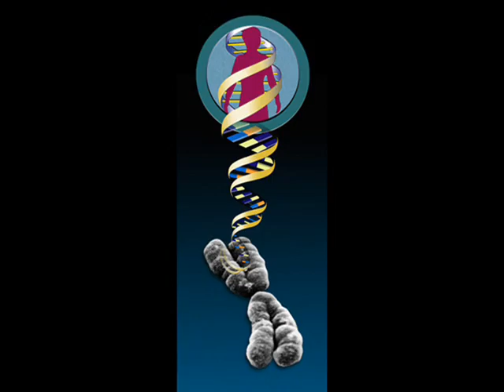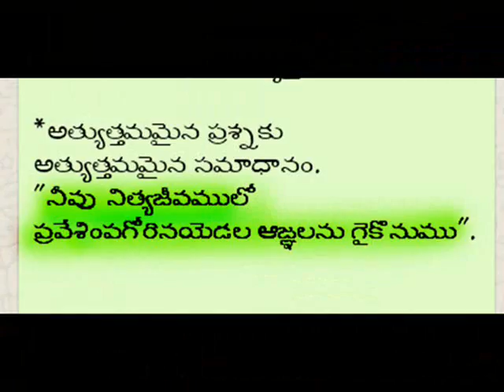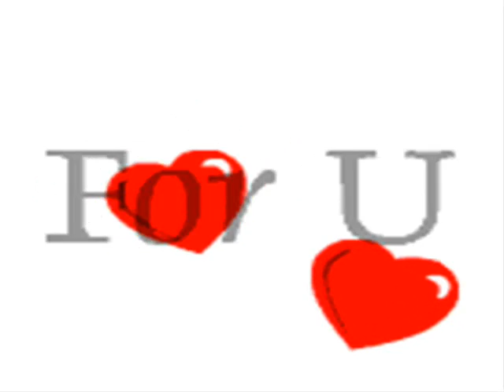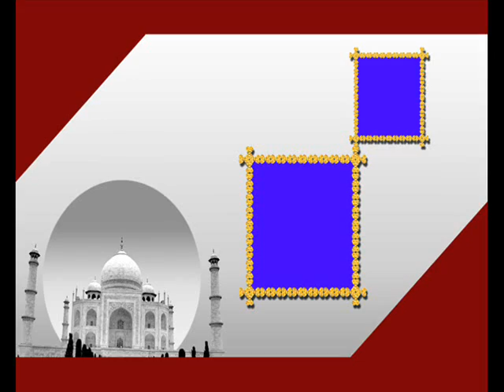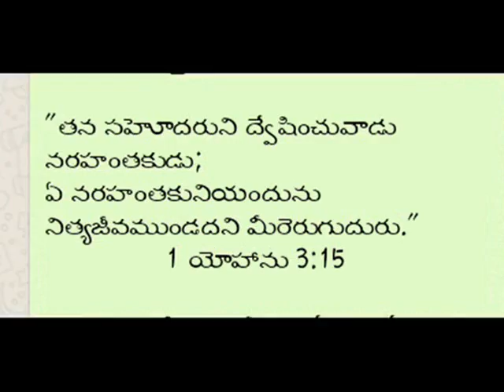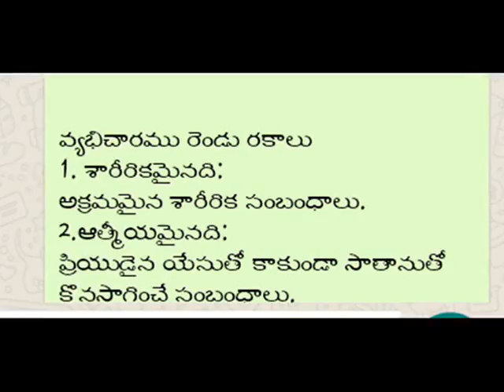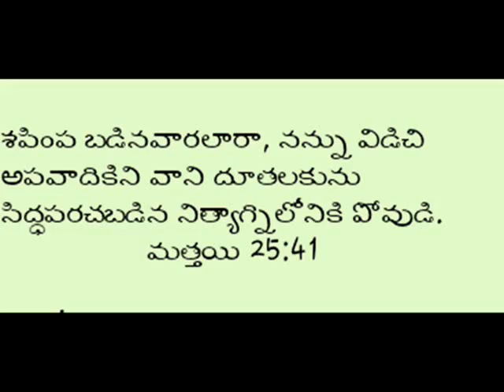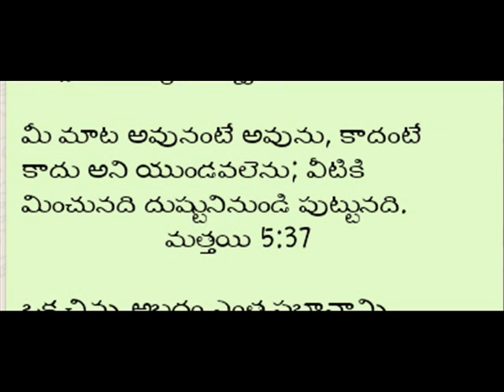నిత్య జీవం పొందాలంటే --- ఏమి చేయాలి? ==== latest telugu chrsitian message